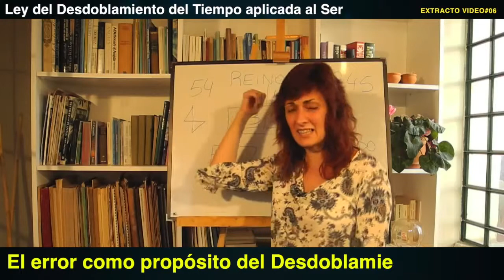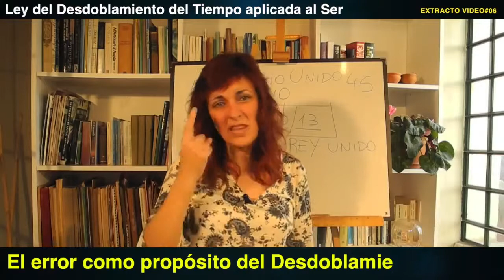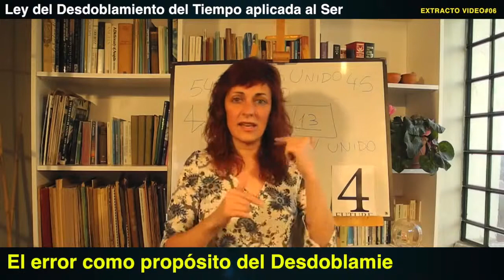El Error como propósito del Desdoblamiento